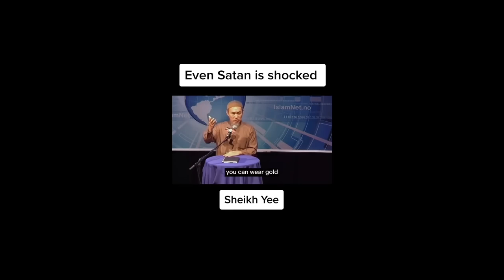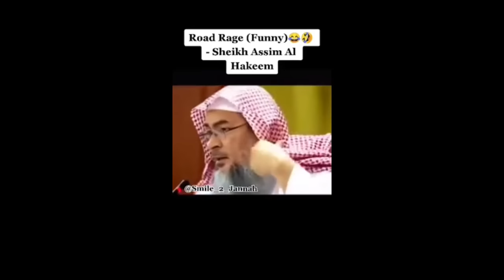Sheikhs Gone Wild 😂😂😂 | funny sheikhs compilation #1